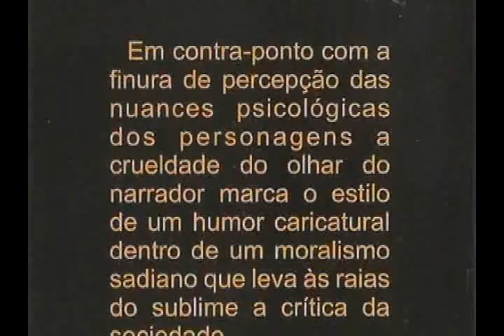Abelardo Carvalho escritor e cineasta